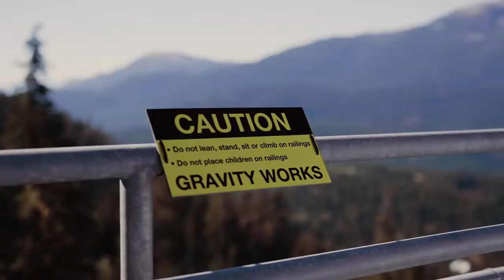BILLIONAIRE Lifestyle Motivation 239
Your motivation is here!
Enjoy all the Billionaire Toys and aspect of the Luxury lives of Billionaires. Get motivated by the billionaire luxury lifestyle. Experience the luxury lifestyle of billionaires full of luxury yachts and mansions.